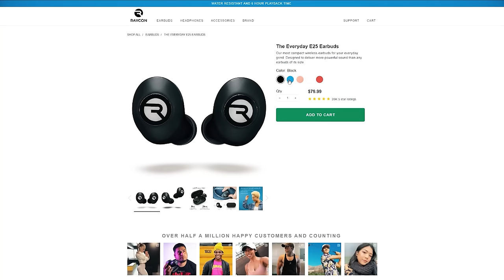Learning to Skateboard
I thought I was ready for the responsibility of owning a skateboard...

Comedy, visual effects, do it yourself, mayhem, parody and more can be found within Buttered Side Down.